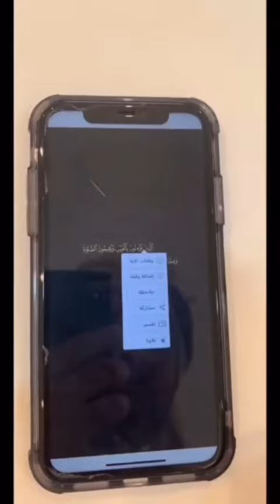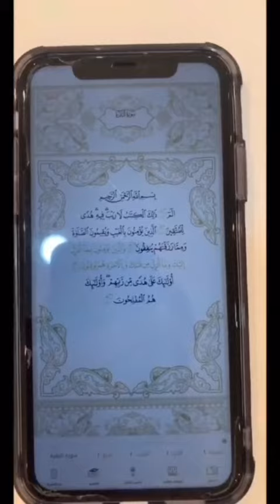تدارس القرآن. تطبيق مجاني رائع